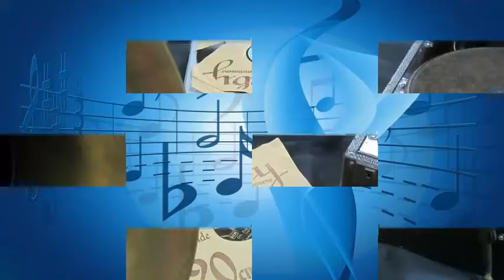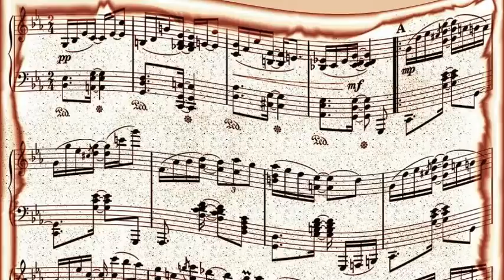Charlie Parkers Jazzers - Tico Tico